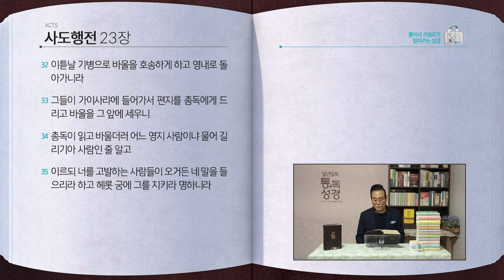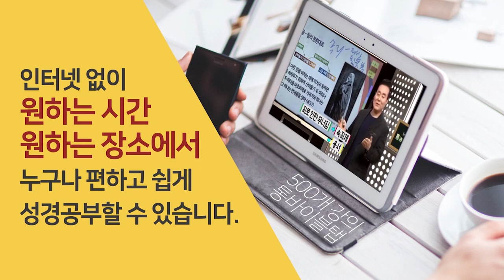[340일] 행20:7~23장 | 통박사 조병호와 함께 읽는 성경통독